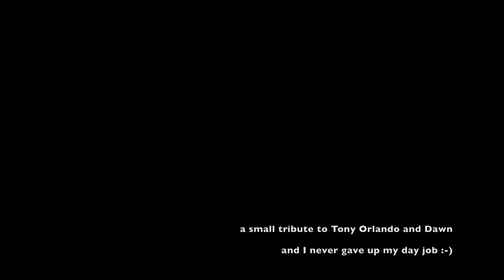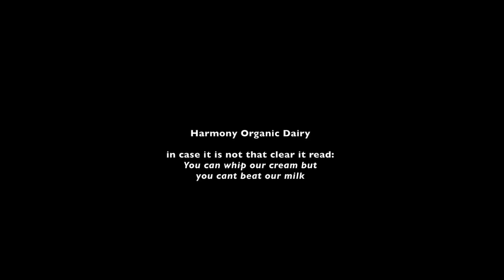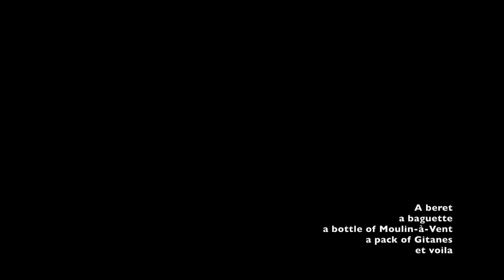GTA Driving Observations - to April 30 2017 (The 'Cheaters' Edition)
Episode 120

Seems the rain bring out the cheater gene in drivers, particularly on the 404/DVP. The Area 51 of the GTA. What is to be gained by jumping ahead  maybe 2 cars, and I almost get swiped twice.

Be safe

and if you are so inclined